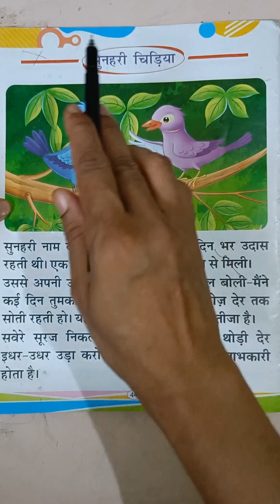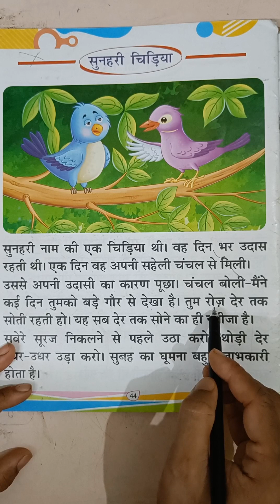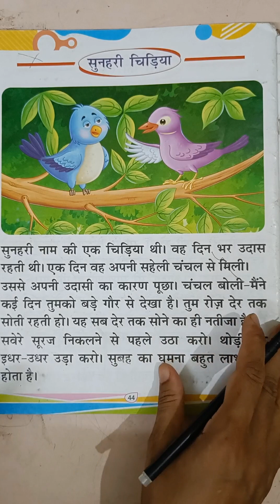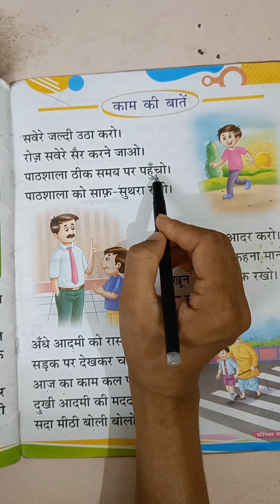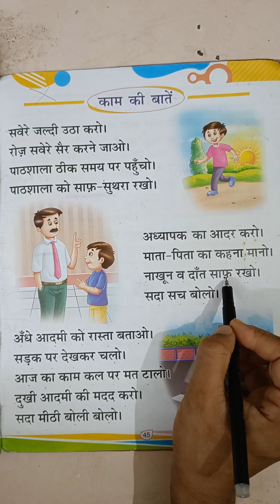बच्चों को हिंदी पढ़ना कैसे सिखाए ।। Kids easy Hindi reading ।।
बच्चों को हिन्दी सिखाए।।
U.K.G Hindi